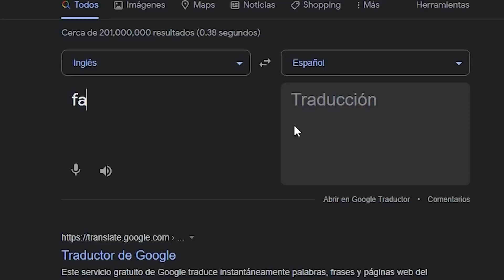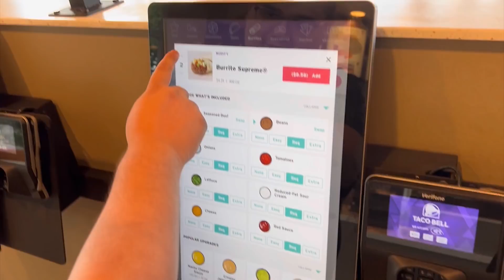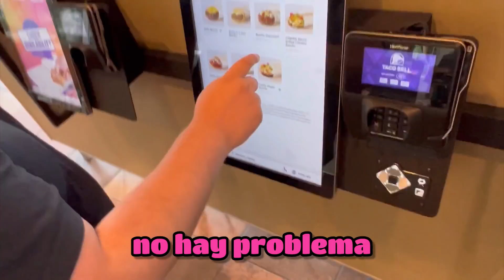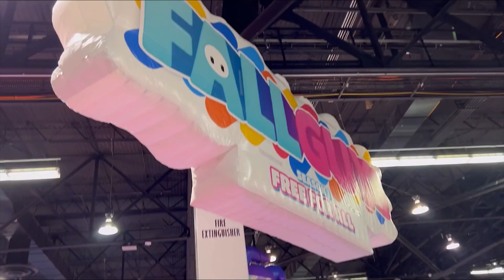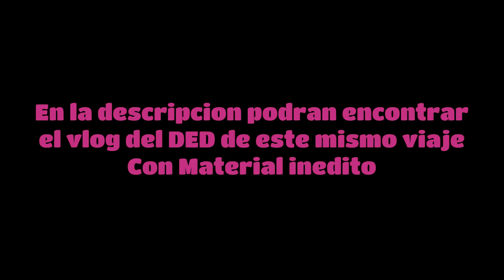OTRA GRAN ESTAFA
La gente de Epic y Mediatonic nos llevaron al booth de FallGuys en la vidcon para poder festejar que ya está gratis para todos en cualquier plataforma.

No olvides usar mi código en FORTNITE! ► Pipepunk

¡Únete a mi Discord para la platica loca!